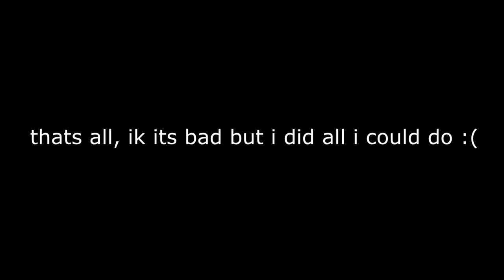Pastor Kenneth short (YTP)